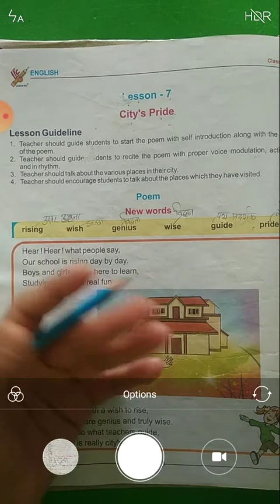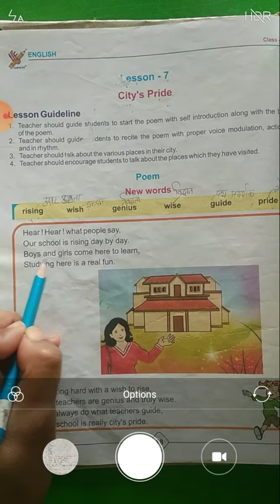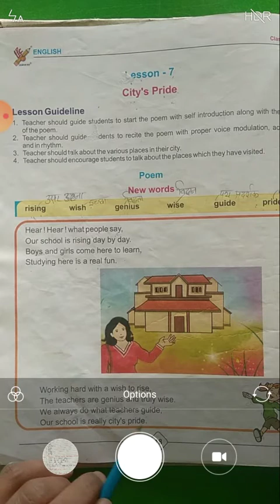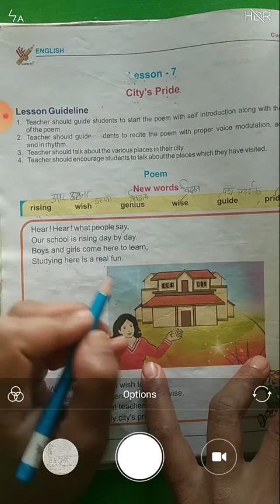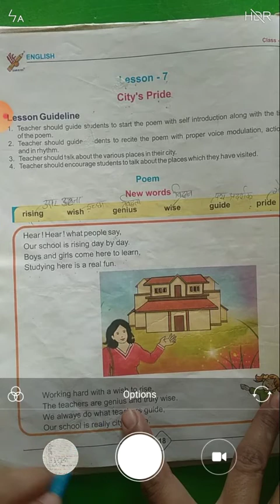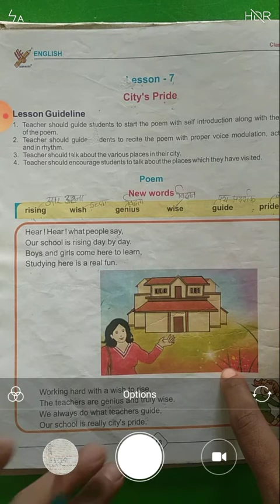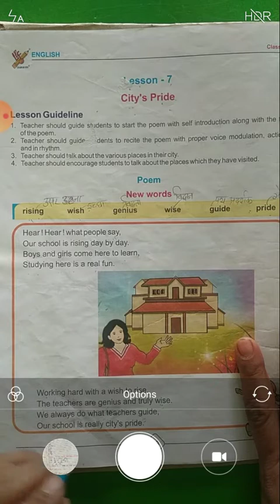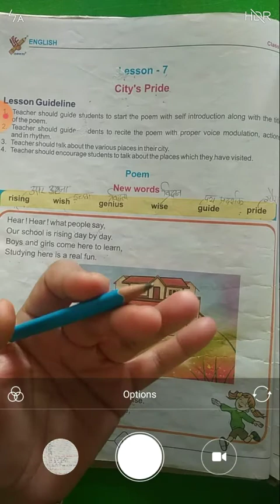Lesson-7/City's Pride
Class - 2nd